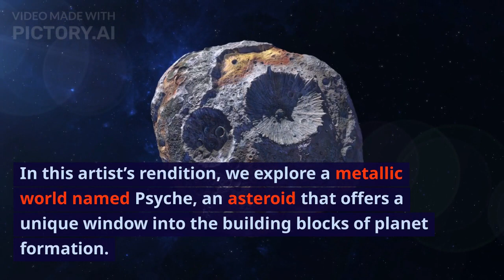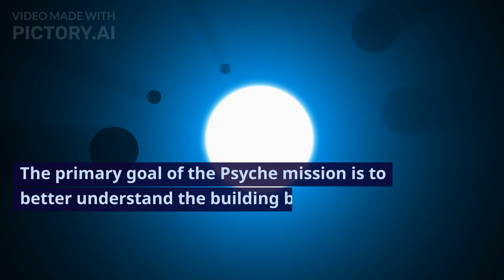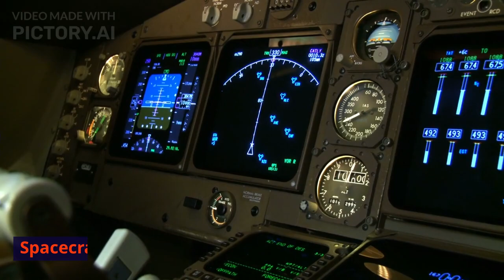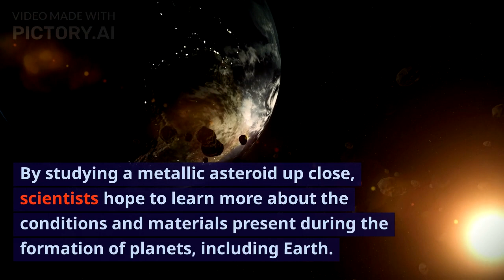NASA Psyche Mission | Charting a Metallic World